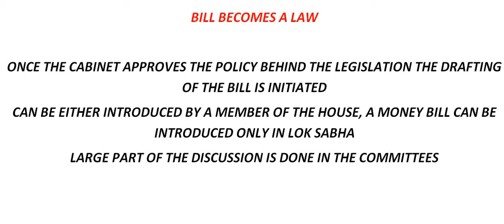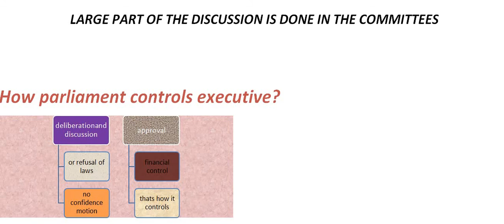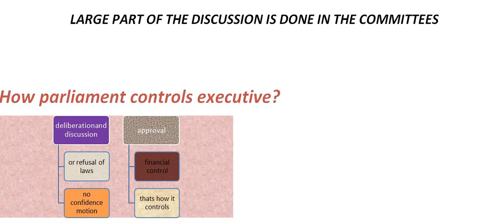How Parliament controls Executive? class 11, political science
Hello all Welcome to Discover Knowledge.

This Video talks about the main function of the Legislature  that is to ensure the functioning of the Executive is according to the provisions of the Constitution and fulfill the aspirations of the people who appoint and elect them by putting their views and questions on the work of the Executive

Authority of the Constitution hn-VV8c

 Elections and democracy -htps://youtu.be/gQT6fkPOU1E

Functions of the Legislature-